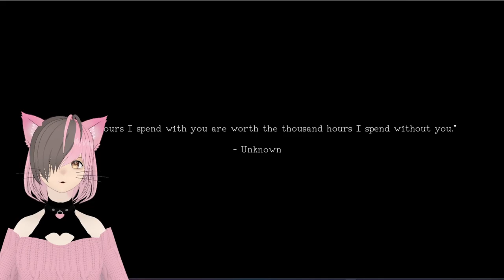This Visual Novel Was Super Sad | The Painting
Played this super heart touching VN made me almost cry!!